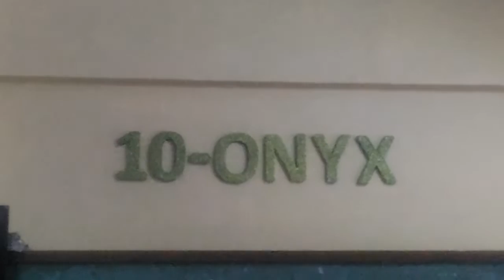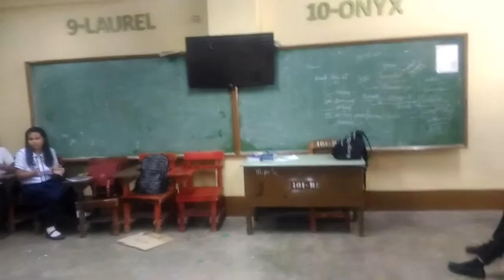Ang creative nila sa mga props